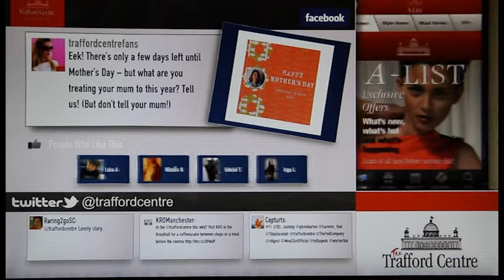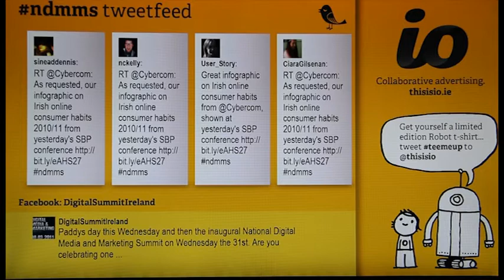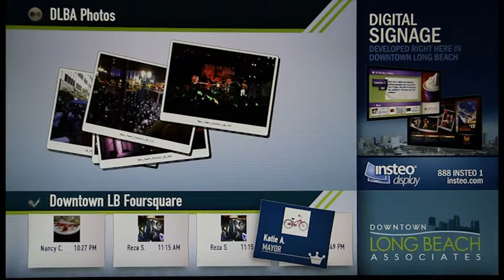Social Media Display Demos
A selection of demos we have done for both potential and existing clients